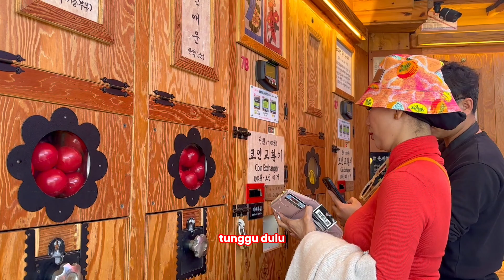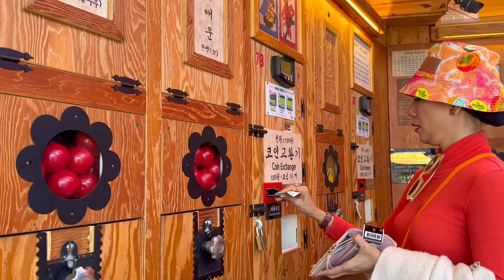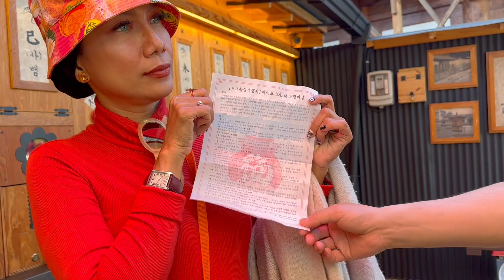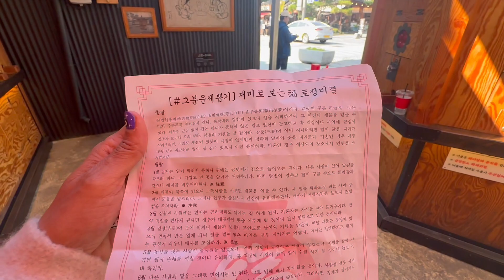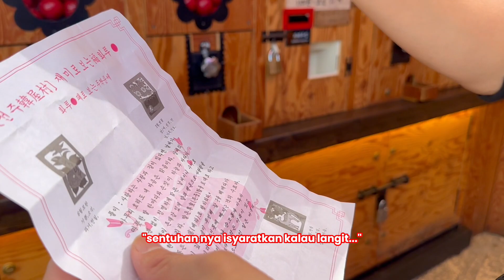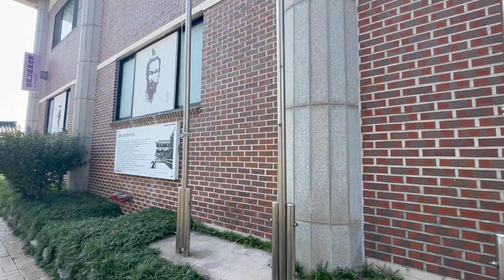TRIP ROCK AND ROLL | RAMALAN DARI KOREA, BIKIN MERINDING!!!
GOOD DAY SAHABAT ROCK AND ROLL, Last day aku di Jeonju. Nah sebelum kita kembali ke Seoul aku mau coba experiance "Ramalan" shio dan percintaan aku di Jeonju. Cuma untuk bersenang senang aja yaa guys! hahaha. Duh aku jadi deg degan dan merinding kayak lagi di ramal Dilan!! penasaran ga hasil ramalan aku apa aja. Kepoin guys!!